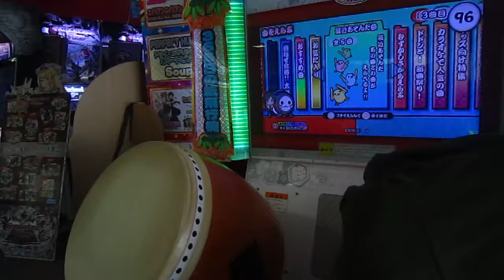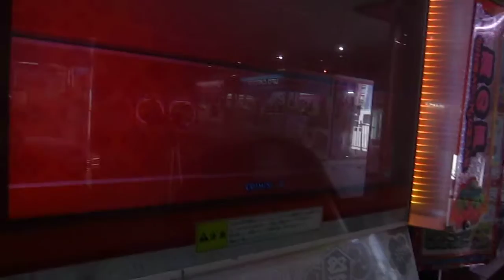太鼓の達人(レッド) ドレミファソライロ 全良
player:ぽんづ

カツ丼時代の思い出の曲なので悲しいです、、